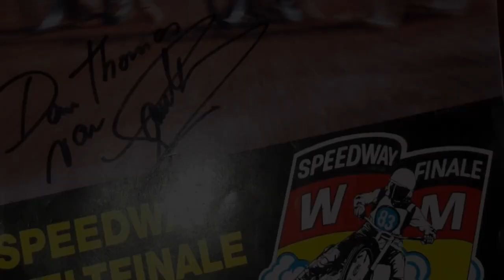Egon Müller Banana Song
Remix aus Stylemixx one
Und das alles sind Erinnerungen, worüber ich auch in meinem neuen Buch "Mein Leben am Limit" geschrieben habe.